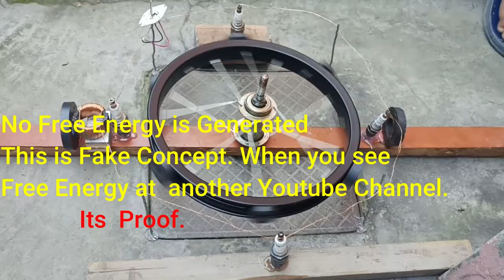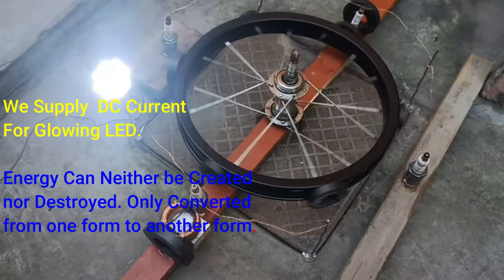Magnet vs Spark Plug / How to Make Generator Free-Energy Electricity / DIY Self Rotating Machine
Free energy generator 220v,Self rotating machine, Self rotating machine perpetual motion, How to produce free energy, Free energy using cycle wheel and permanent magnet, Free energy generator using permanent magnet and copper wire, Tesla wireless energy using copper wire, Free energy generator using spark plug and magnet, How to make generator ,New free - energy generator coil, Free electricity generator, Free energy device lights bulb 220V#drscientist free energy

In this video. We make free energy generator but not possible.

We made self rotating machine perpetual motion machine using cycle wheel and permanent magnet.
Self rotating by permanent magnet for some time.